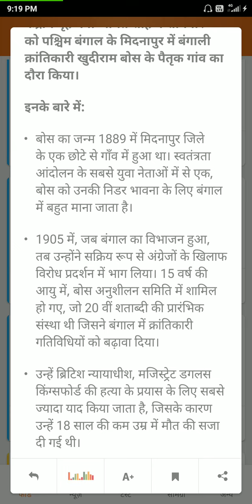Today's current👉 ग्रहमंत्री अमितशाहजी ने क्रांतिकारी खुदीराम बोस के पैतृक गांव मिदनापुर का दौरा किया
current issues👇
history

इस करंट इश्यू का पीडीएफ प्राप्त करने के लिए लिंक पर क्लिक करें👇👇👇